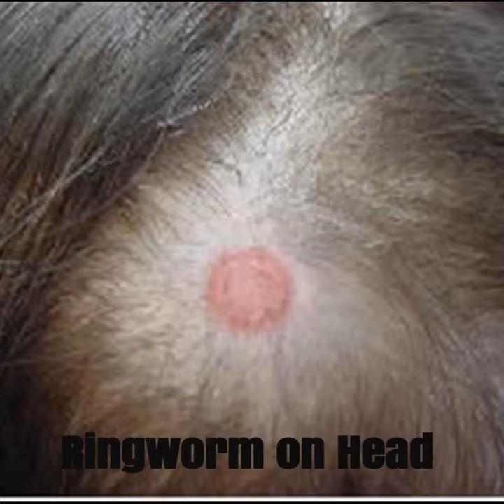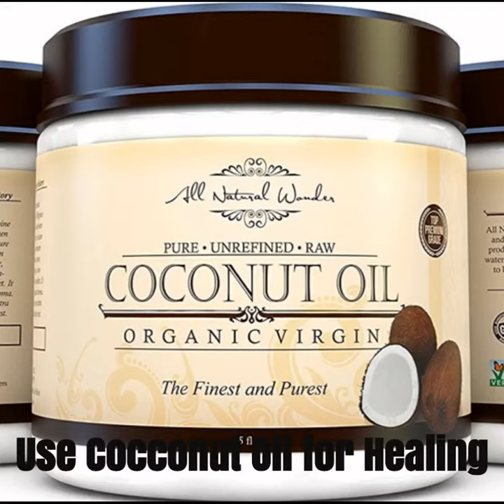LeonardReview - Ringworm Home Remedies - How To Cure Ringworm In 3 Days Or Less? - LeonardReview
I want to give special thanks to LeonardReview for releasing Ringworm Home Remedies - How To Cure Ringworm In 3 Days Or Less?.

How to Kill Ringworm
Ringworm Cure in One Day || Best Ringworm Solution || Neetu Bagga
Cure Ringworm Using Turmeric - Homeveda
I caught the ringworm at the gym + how I got rid of them in 2 days
home remedies for ringworm
Natural Ringworm Treatment - Natural Cure For Ringworm
How to get rid of ringworm
How to Cure Ringworms at Home
How to Get Rid of Ringworm at Home | Fastest Way to Get Rid of Ringworm in Humans
What Is Ringworm - Causes, Symptoms and Treatment
How To Get Rid Of A Ringworm Overnight
Natural Cure To Ringworm
Ringworm - Dr Kirthi Vidyasagar
Best Foods to Cure Ringworm | Including Vitamin A, Vitamin C & Vitamin E Rich Foods
How to Treat Ringworm Naturally | How to cure ringworm fast | Get rid of ringworm fast at home
How To Get Rid Of Ringworm Fast At Home.
3 Natural ways to cure ringworm | Remedies to get rid of ringworms
How To Cure Ringworm Fast | Ringworm Treatment
Home Remedies For Ringworm In Children
Chronic Fatigue Syndrome Solution - Clinically Proven 2 Month CFS Cure
ehowhealth
Neetu Bagga
Homeveda - Home Remedies for You!
Ess Murray
Humbas Guyer
Healthy Living
frank ortiz
chandrabalan
Chipp Marshal
What is Ringworm
Happy Health Corner
Home Remedies
OVUM Parents
HomeVeda Nutrition
I have good tips for you
How To Good Health
Home Remedies By JD
How To Cure Ringworm
LeonardReview

Take a look at LeonardReview stats and you'll understand why I am a fan.

Video Title: Ringworm Home Remedies - How To Cure Ringworm In 3 Days Or Less?
Username: LeonardReview
Views: 41,954 views